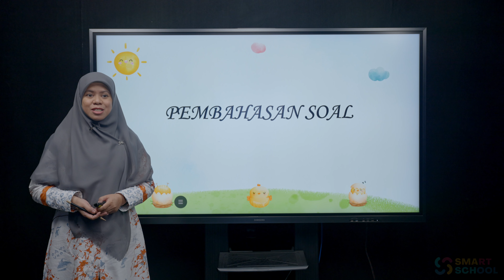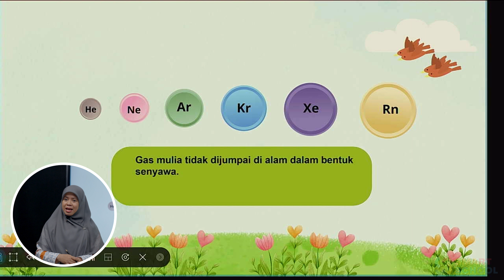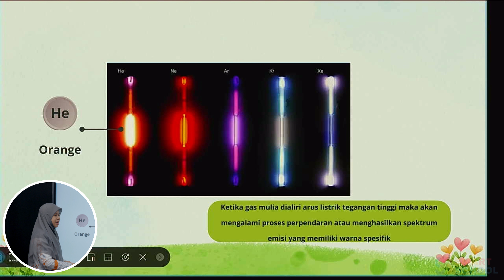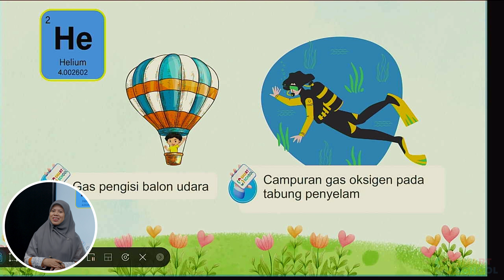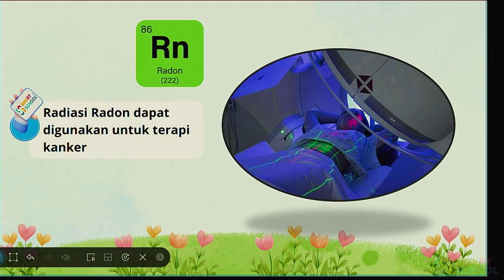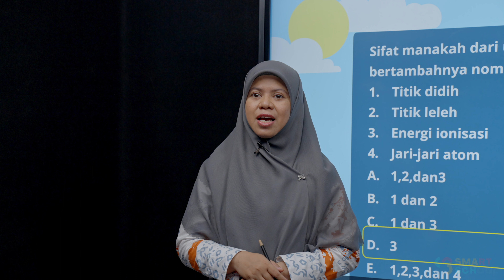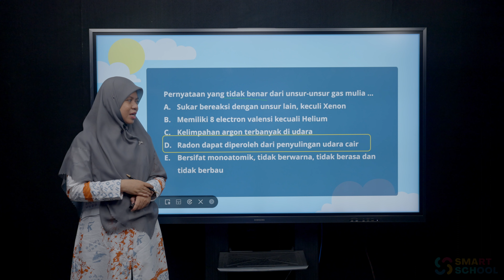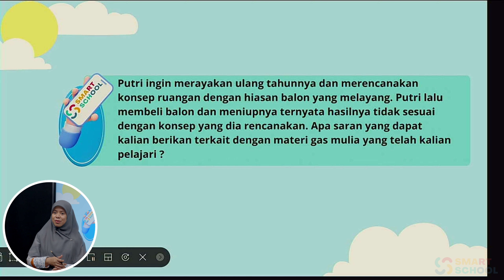KIMIA-PEMBAHASAN SOAL GAS MULIA | Asmawati Ilyas, S Pd , M Pd , Gr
Live : 16 November 2023